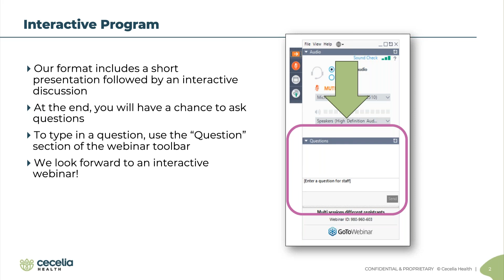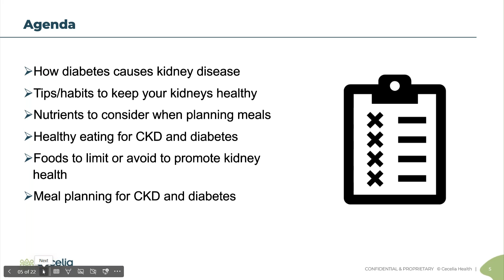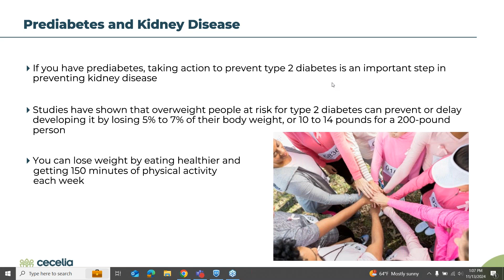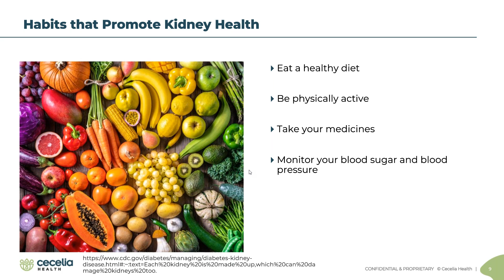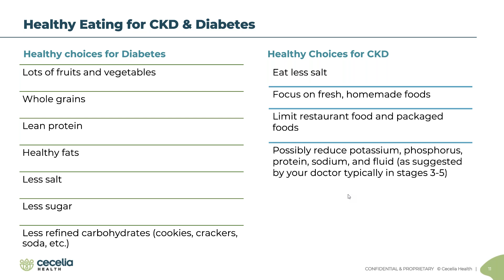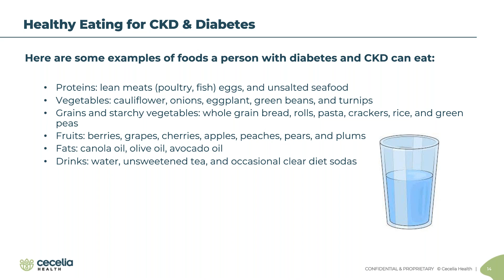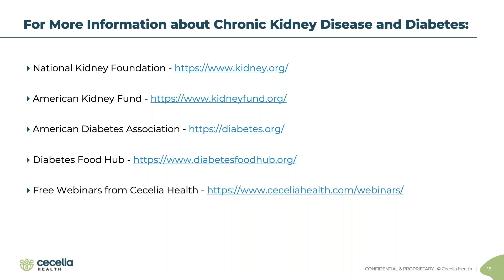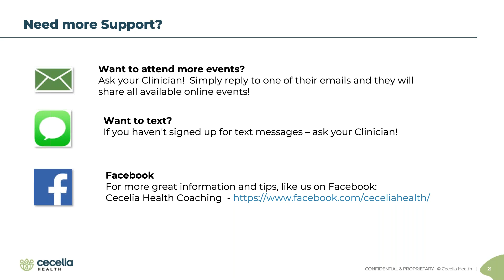Chronic Kidney Disease and Diabetes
Join our live webinar to learn about the link between Chronic Kidney Disease (CKD) and Diabetes. Discover practical tips for managing both conditions and ways to improve your overall health.